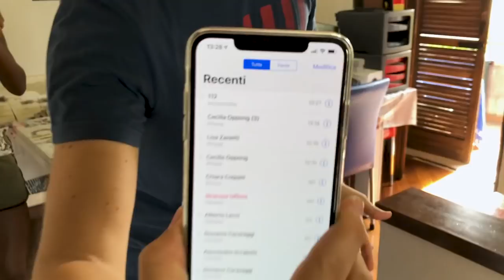CI HANNO RUBATO IN CASA!! 😱 SCHERZO A MIO PAPÁ *SPAVENTOSO*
Che faccia che ha fatto mio papà appena entrato in casa!! Penso che abbia preso un grosso spavento, poverino!! Sapere che sono entrati i ladri in casa e che hai subito un furto, non è mai una bella notizia! Poi bisogna chiamare i carabinieri o la polizia al 112 e fare denuncia... Figurarsi che caos!!! per fortuna è solo uno scherzo, solo un prank. Yeahhhhhhhh

Musical.ly  👉🏻 : Ceciliafashion

Clicca sulla campanella 🛎 per iscriverti alle notifiche del canale e di Instagram.

Lukas epico e divertente. Estate Vs scuola, Ragazzi Versus ragazze in piscina. Al campo col pallone da calcio con mia sorella.